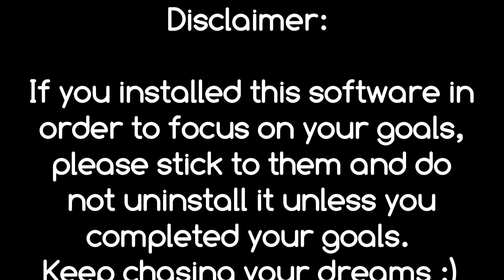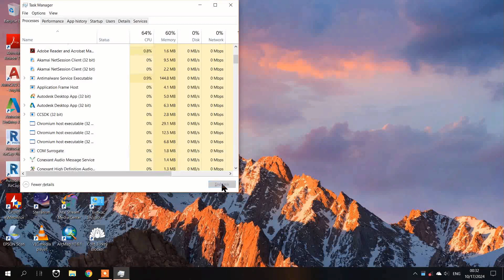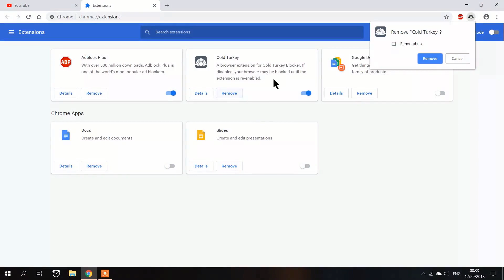2019 Cold Turkey - How to Unblock - In 1 minute!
VIDEOS USUALLY FILMED WITH CAMERA EKEN H9R :
Fastest and easiest way to unblock Cold Turkey WITHOUT SOFTWARE!!! 100% working!!! Unblock, bypass, uninstall, disable Cold Turkey in 1 minute. Latest version updated 2019.